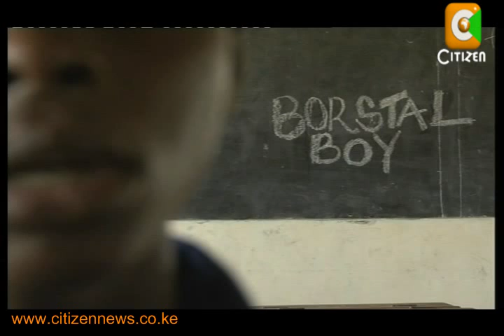Borstal Boys Part 2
In Kenya, records of borstal boys in juvenile detention are kept confidential to allow the re-integration of the young offenders to society. However, a convicted juvenile does not only have to deal with penalties, but stigma as well. This by extension may enhance their chances of repeat offences. In part two of our series "borstal boys", sally Mbilu reports on the stigma, that surrounds rehabilitation of juvenile delinquents...